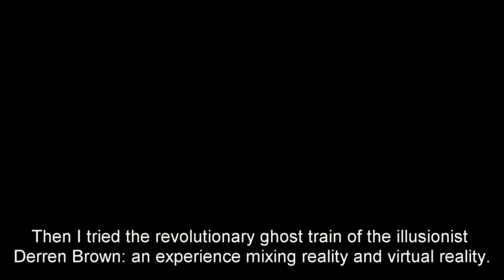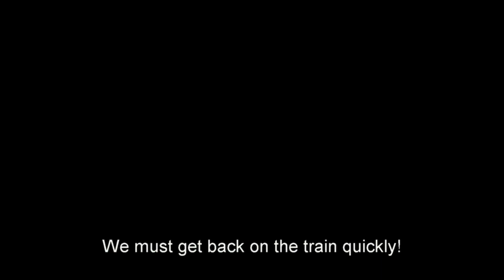Trying Derren Brown's Ghost Train: Rise of the Demon at Thorpe Park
📍 Derren Brown's Ghost Train: Rise of the Demon at Thorpe Park

IMAscore - Derren Brown's Ghost Train Soundtrack